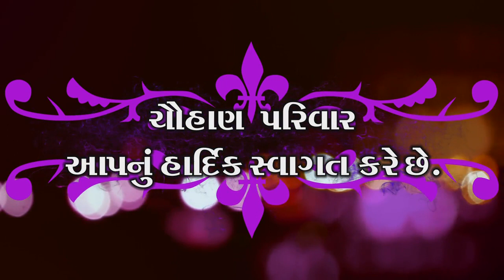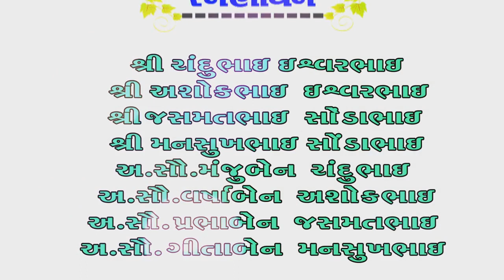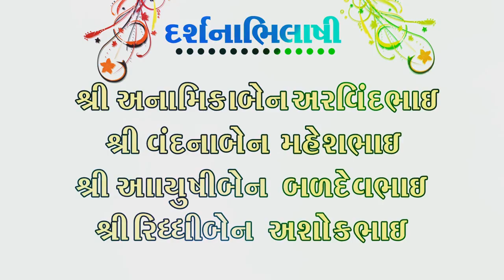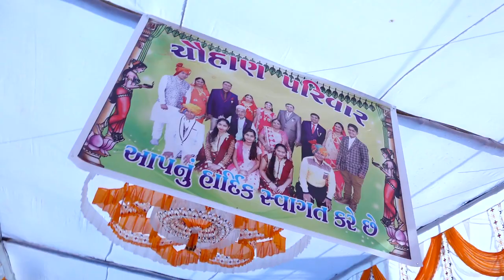Best Wedding Highlight Of Ripal & Parimalkumar, 2018 || Limbdi, Gujarat.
🎥 Click By Dhananjay Makwana & Team (ZENSI Studio)